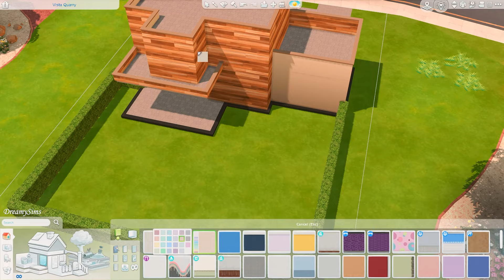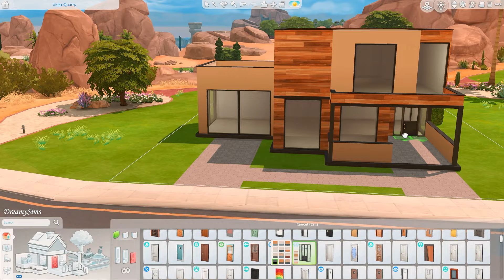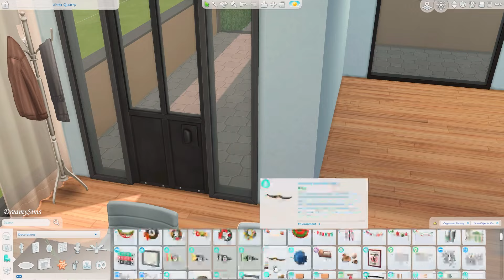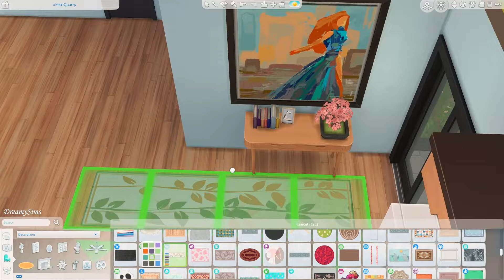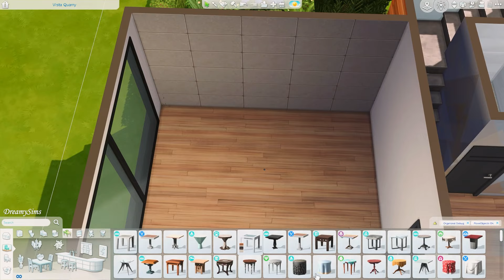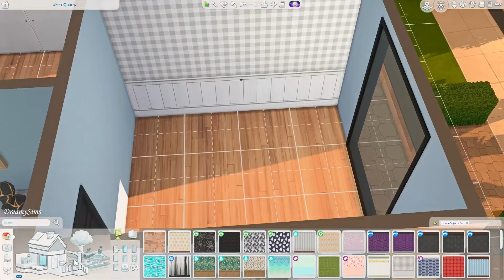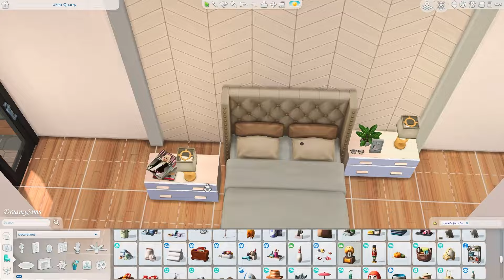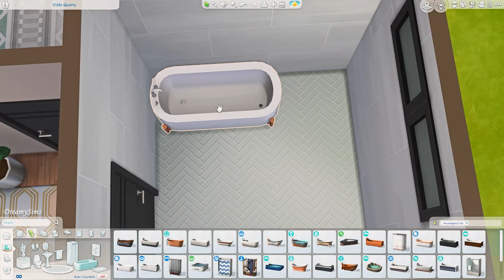Fashion Influencer home | The Sims 4 | Speed build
I'm back with another video. welcome back to another Career speed build! Today we're building ahouse for Fashion Influencer in the Sims!

•LOTS DETAIL | No CC
•Residential
•World: 🗺 Oasis Springs
•Lot Name: Vista Quarry
•Lot Size: 📐 30x20
•Rooms: 🛏️ 2 Bed, 🛁 3 Bath
•Cost: 💰 75,393

🦋EP -High School Years, Growing Together, Seasons, Get Famous,  Snowy escape, Cat & Dog, Get Together, Island Living, Eco Living

🌿GP -Dream Home Decorator, Parenthood, Dine Out, Spa Day, Outdoor Retreat, Jungle Adventure

✨SP -Moschino, Tiny Living, Cool kitchen, Perfect Patio, Vintage Glamour, Toddler,  Fitness, Bowling,

🎀Kits -Book Nook, Bathroom Clutter, Everyday Clutter, GreenHouse Haven, Modern Luxe, Pastel Pop, Desert Luxe

❗️Use bb.moveobjects before placing. ________________________